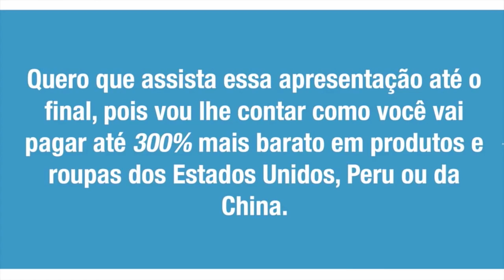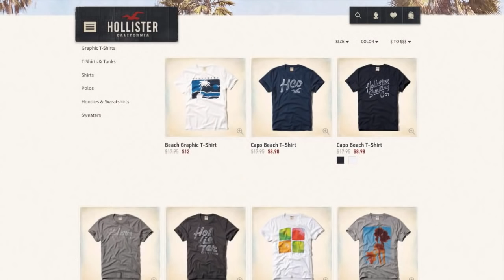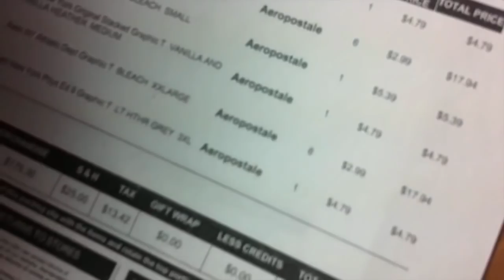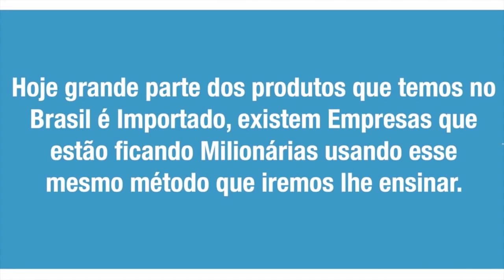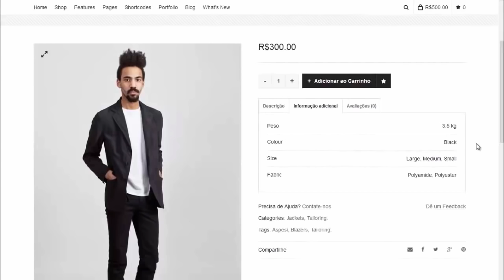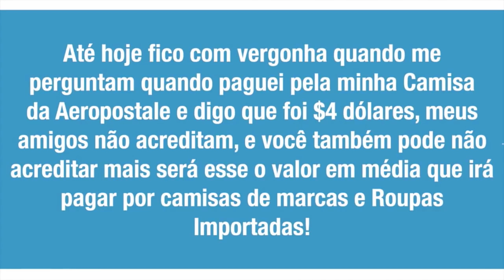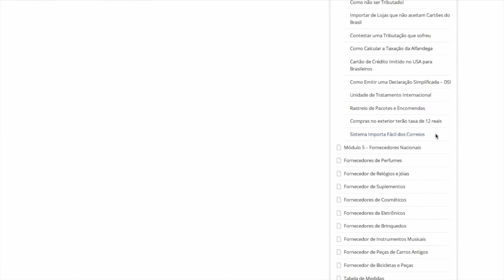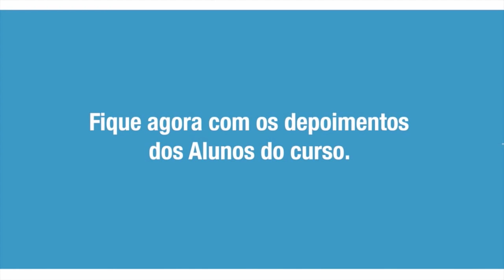COMO IMPORTAR ROUPAS DA CHINA | USA (EUA) | PERU | ESTADOS UNIDOS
| Aprenda a Como Importar Roupas e Produtos de Marca, nosso curso é completo passo a passo veja mais

Recuse Imitações:

Veja os depoimentos e o que as pessoas dizem sobre o curso de Importar Produtos e Roupas de Marca do Jefferson Cunha

- Importar Perfumes
- Importar Roupas
- Importar Tênis
- Importar Suplementos
- Importar Jóias e Acessórios
- Importar AirSoft
- Importar Relógios
- Importar Produtos
- Importar Celulares
- Importar Roupas de Grife
- Importar Roupas Originais
- Importar Sapatos
- Importar Vestidos
- Importar Ternos
- Roupas da Hollister
- Tommy Hilfiger | Polo Ralph Lauren | Lacoste | Abercrombie

- como importar roupas
- importar tênis
- importar perfumes
- como importar da china
- como importar roupas do peru
- como importar perfumes
- como importar relógios
- roupas para revenda
- onde comprar roupas para revender
- roupas direto da fabrica para revenda
- aprender a importar roupas
- blusas femininas
- roupas no atacado
- roupas brancas
- roupas da moda
- aeropostale
- abercrombie
- roupas femininas
- roupas masculinas
- roupas da moda
- moda
- compra facil
- Aprenda como importar roupas de grife
- como revender roupas
- roupas importadas online
- comprar roupas importadas
- roupas masculinas importadas
- roupas importadas femininas
- roupas importadas baratas
- roupas infantis importadas
- ganhe dinheiro em casa
- renda online
- revendas online
- importar do peru
- vestidos longos importados
- Como importar Roupas dos EUA Fornecedor exclusivo,Tênis,perfumes
- como comprar nos eua